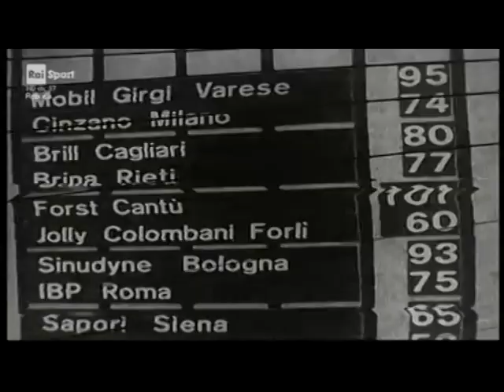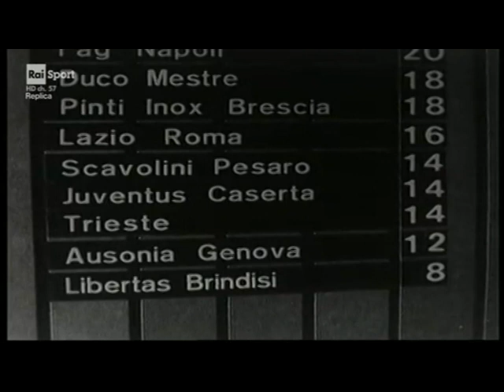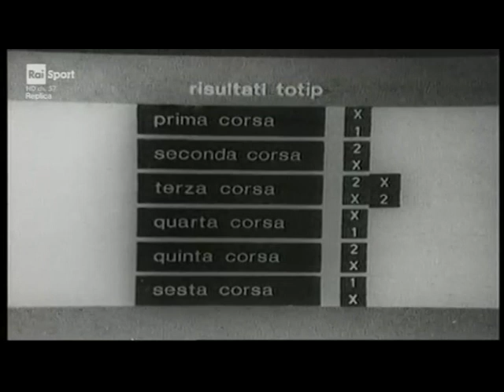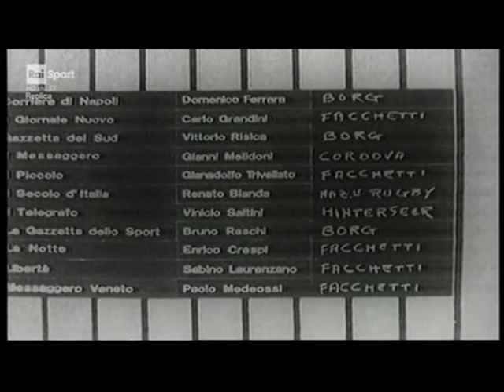La Domenica Sportiva del 21 dicembre 1975 incompleta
La Domenica Sportiva del 21 dicembre 1975. Riproposta su Rai Sport, non c'è l'inizio trasmesso solo su Rai Sport + HD.